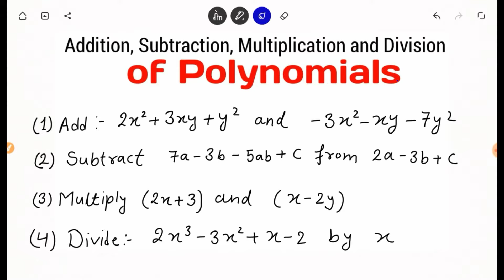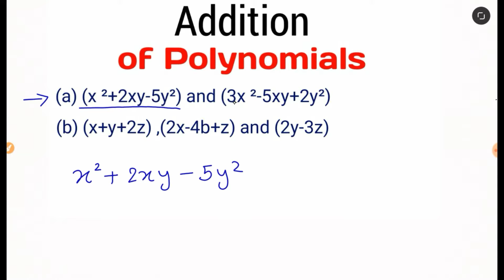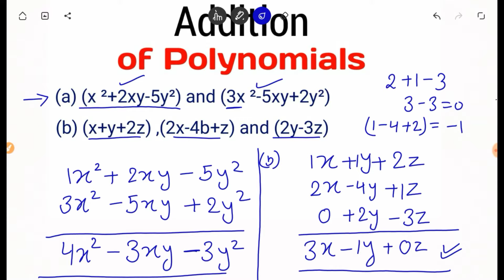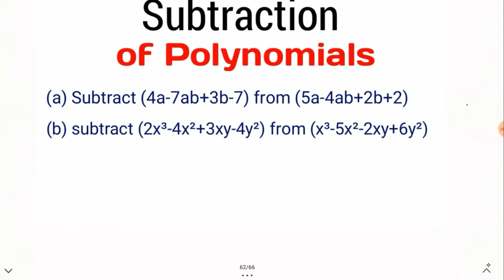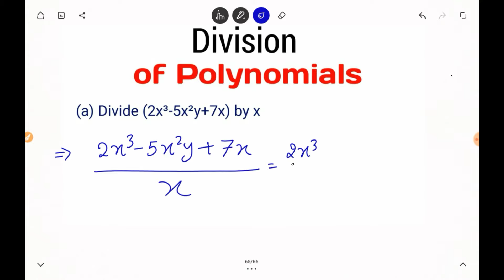Addition Subtraction Multiplication and division of Polynomials or Algebraic expressions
adding and subtracting polynomials
 multiplying and dividing polynomials,
 polynomials adding, multiplying, subtracting, dividing,
 algebraic expressions
simplifying algebraic expressions
multiplying binomials and trinomials, multiplying trinomials
 multiplying binomials
addition & subtraction of algebraic expressions
 addition of polynomial
subtraction of polynomial
addition of Polynomials  step by step method
multiplication of Polynomials
Subtraction of Polynomials